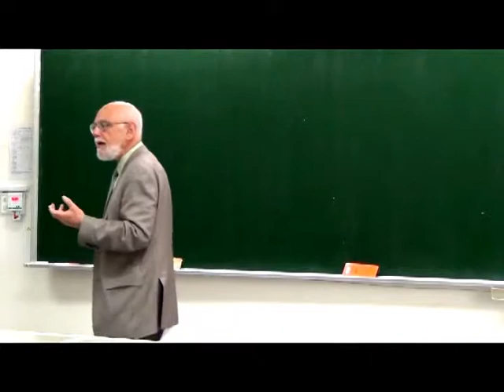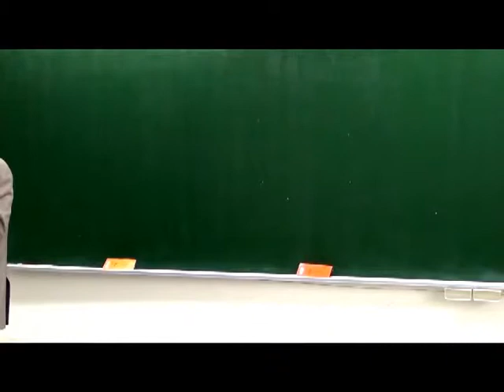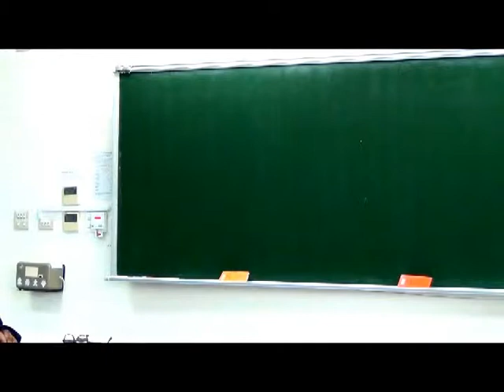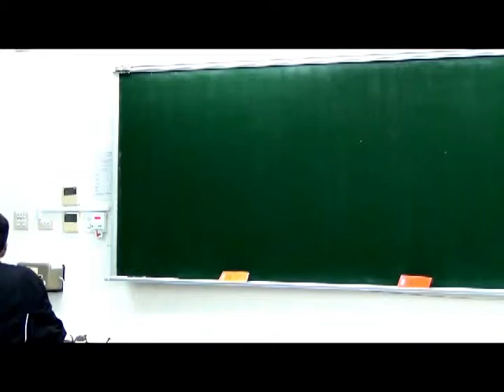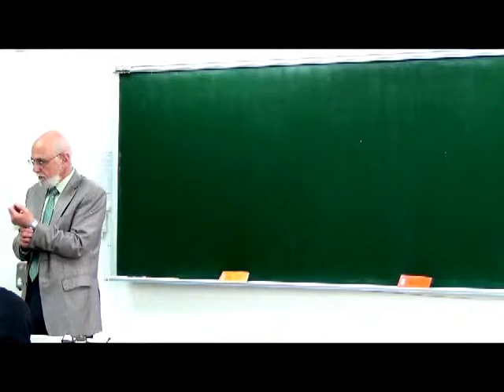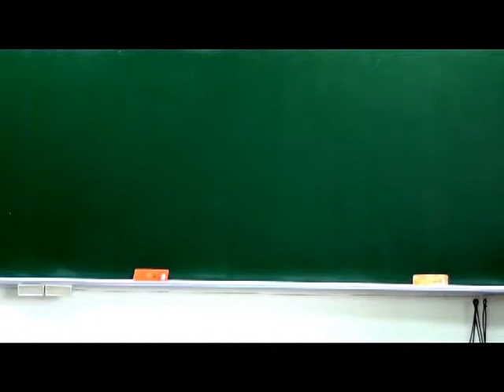Professor David Konstan: "Animal Psychology and Human Nature in a Historical Perspective"